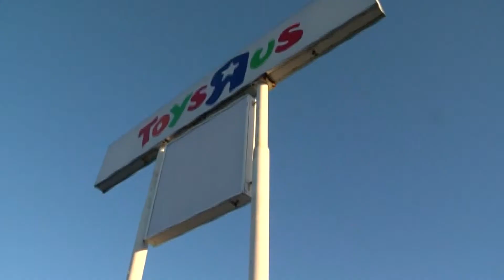Toys R Us making comeback with shops in Macy’s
The latest comeback attempt by Toys R Us is getting even bigger.

Every Macy's store in America will have an in-store Toys R Us shop before the holiday season gets underway, WHP Global and Macy's announced on Monday. The first shops will begin opening later this month, with all locations complete by Oct. 15.

The shops will range in size from 1,000 sq. feet to up to 10,000 sq. feet at flagship locations in Atlanta, Chicago, Honolulu, Houston, Los Angeles, Miami, New York and San Francisco. The shops will also include a life-size "Geoffrey on a Bench” photo opportunity, the companies said.

Last summer, Toys R Us first announced plans for shops inside more than 400 Macy's stores starting this year. It also opened a digital flagship store.

This isn't the first time the iconic toy brand has mounted a comeback since filing for bankruptcy in 2017 and liquidating all its U.S. stores in 2018. At the time, tens of thousands of workers lost their jobs at Toys R Us and despite having other avenues like Walmart or Target to sell their products, major toy manufacturers reportedly saw a steep decline in sales.

(Courtesy of Andrew Weil)